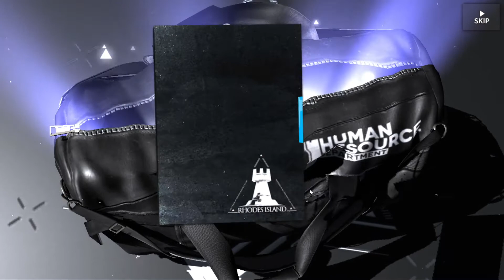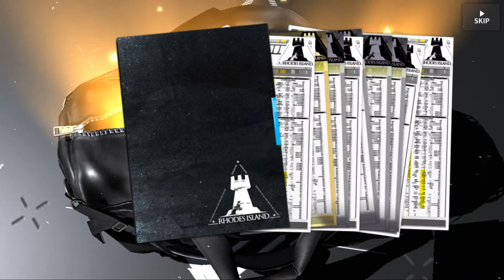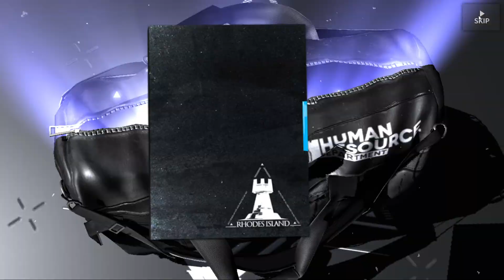[Arknights NA] Pallas re run banner gacha! 30+ pulls!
[Arknights NA] Pallas rerun banner gacha! 30+ pulls!